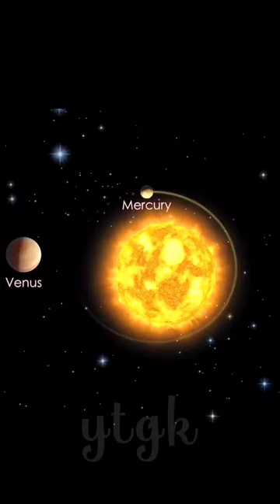Nereid Moon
Nereid Moon | video trendingshorts gk @YoutubeGeneralKnowledge